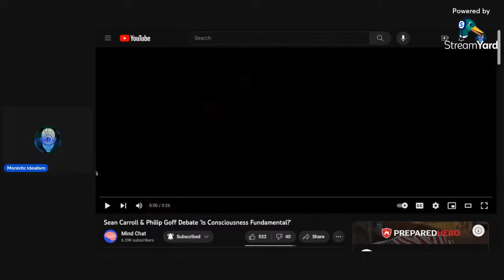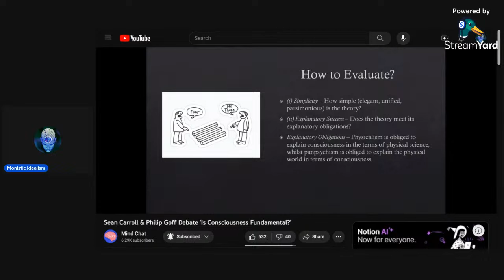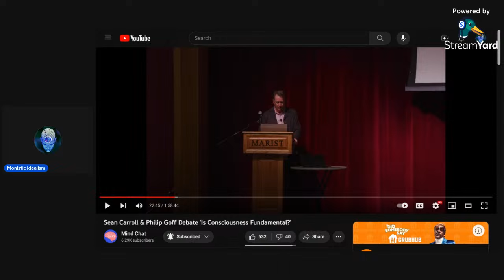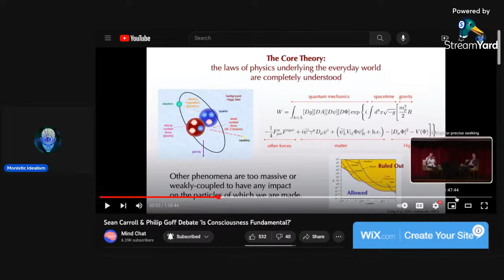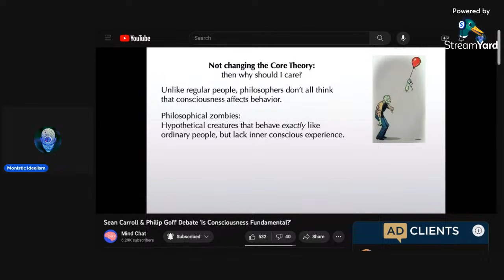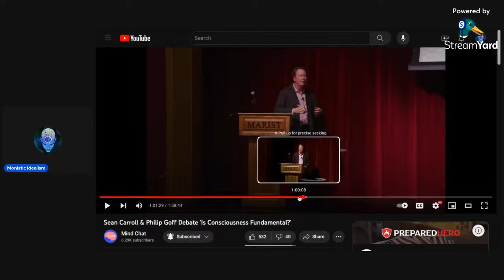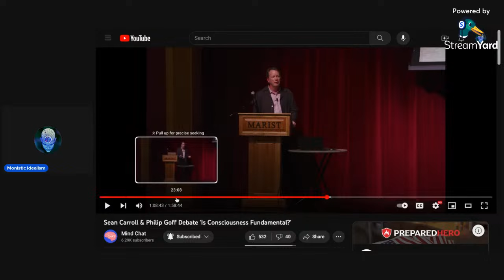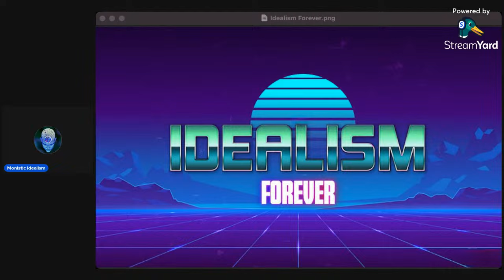Idealism Forever 1: Sean Carroll and Philip Goff debate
An introduction to the new show Idealism Forever and a reaction to the recent debate between Sean Carroll and Philip Goff.